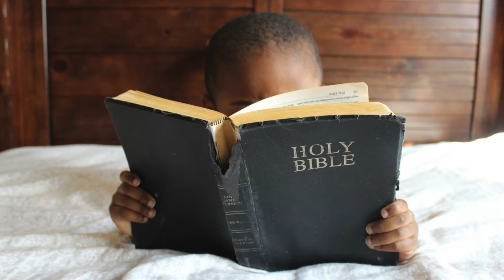Trinity Daily Devotions -- The King of Glory -- Psalm 24 (September 18th)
Listening to this Psalm may remind you of Advent as we hear about the king of glory who is coming.